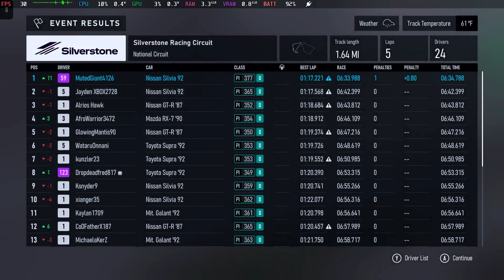#65 [Game Pass] Forza Motorsport - Retro Tuners